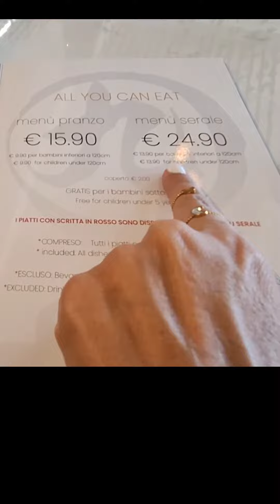ALL YOU CAN EAT / TODO LO Q PUEDAS COMER...!!!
un pequeño espacio de comida china y japonesa en soverato...